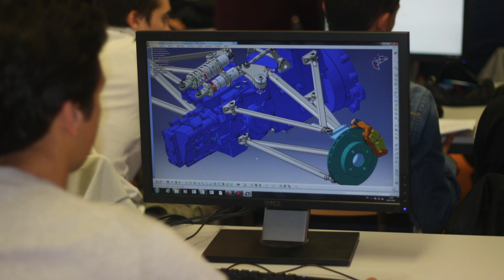IUT de Nantes : les filières d'enseignements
L'IUT de Nantes est installé sur deux campus à Nantes et Carquefou. Découvrez en images les 7 filières d'enseignements qui proposent des formations de Bac+3 à Bac+5.